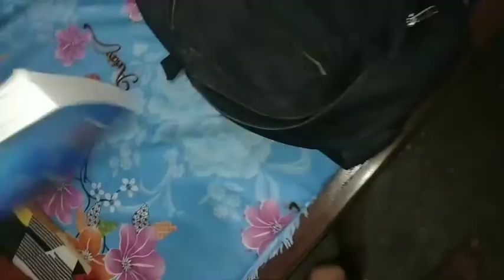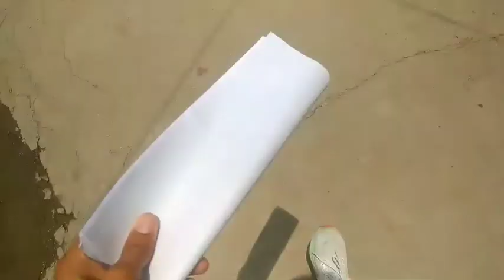जलेसर तहसील कैसी है | Jalesar is the city of brass | visiting Jalesar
Jalesar is a Nagar Palika in Etah Sub District, Etah district in the Indian state of Uttar Pradesh. It is connected by road to other towns such as Hathras, Etah, Aligarh, Firozabad and Agra.

Jalesar is a Nagar Palika Parishad in district of Etah, Uttar Pradesh. The Jalesar is divided into 25 wards for which elections are held every 5 years. The Jalesar has population of 58,130 of which 35,173 are males

Patna Bird Sanctuary is situated approximately 5.5 km away on Sikandra Rao Road. In December and January, it becomes a residence of migrated birds from European and American zones. Jalesar is a town of brass and famous for its 'Pital Udhyog' which has never faded its shine. Jalesar is known for its cast Temple bells,

Samajbadi_0001

जय महाकाल